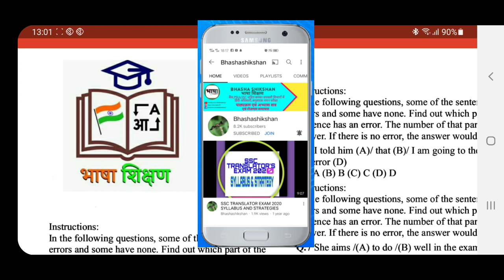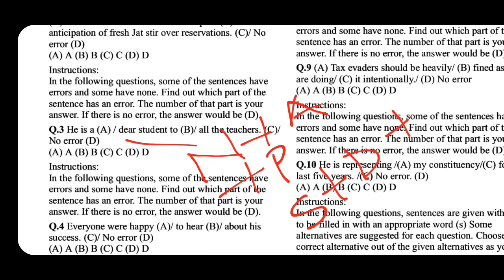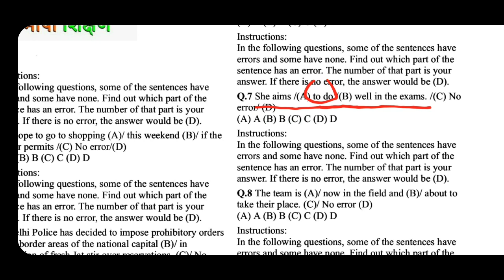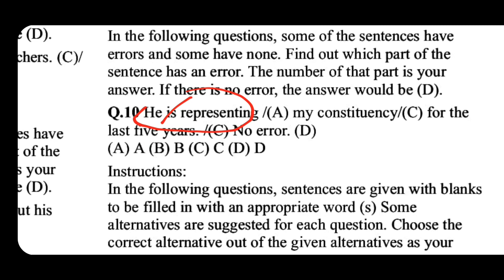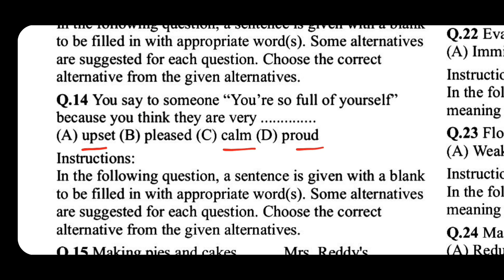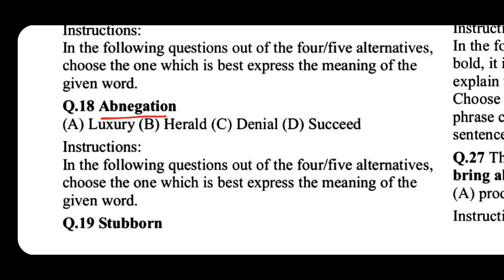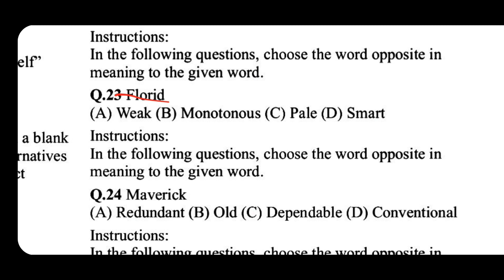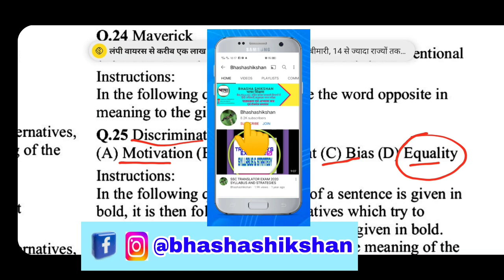English Mock Test for SSC JHT EXAM 2022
कुछ पुस्तकें जिन्हें आप देख सकते हैं  :
मेरी पुस्तक 'भाषा' हिंदी व्याकरण अमेजन पर इस लिंक पर है